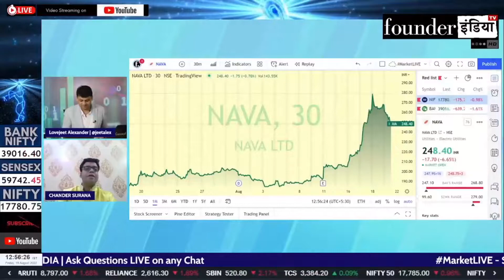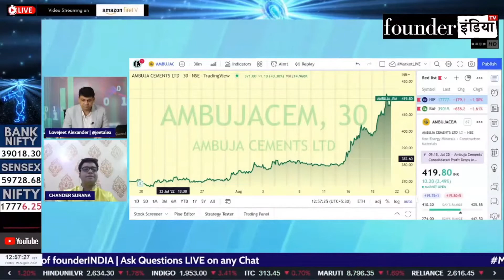Ambuja Cements Ltd. के शेयर में क्या करें? Expert Update by Chander Surana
Analysis of: Ambuja Cements Ltd.

Shows on StockMarket, equity, trading, investment, commodity, personalfinance, tax, cryptocurrency, blockchain, reviews, ambujacements marketanalysis, startups, policyreviews, nifty sensex, and much more.